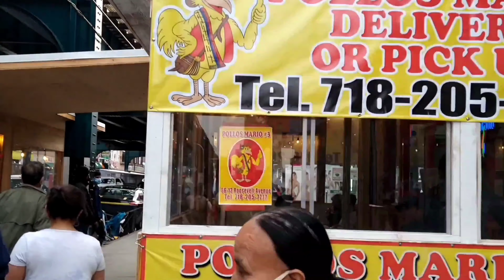CAMINANTO POR QUEENS NEW YORK ROOSEVELT AV